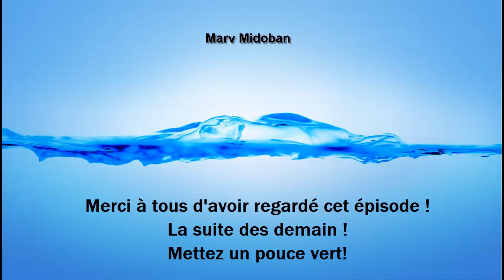Final fantasy XII épisode 3 HD 1080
Voilà le troisième épisode final fantasy XII en 1080p

La chasse au Texta !